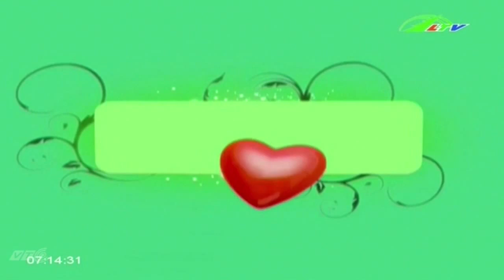Phòng Ngừa Bệnh Văn Phòng Dễ Gặp | Sức Khỏe Lâm Đồng TV